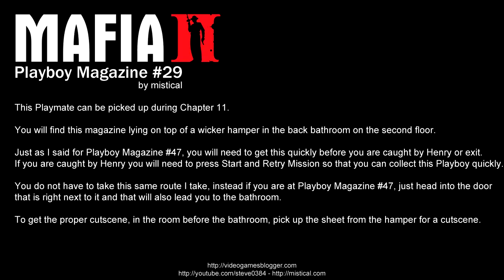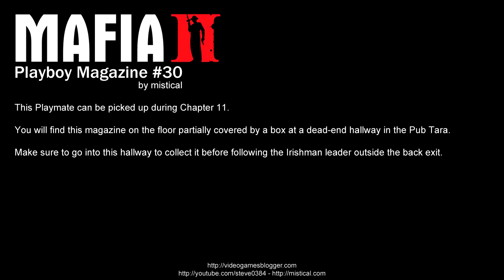Mafia II - Playboy Magazines Locations Guide Chapter 11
This Playboy Magazine Locations Guide is entirely censored.